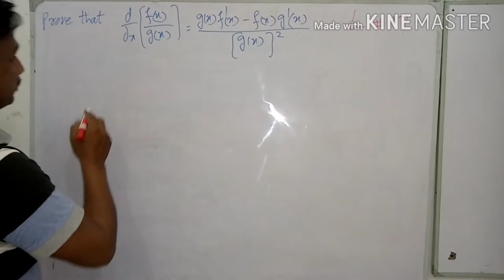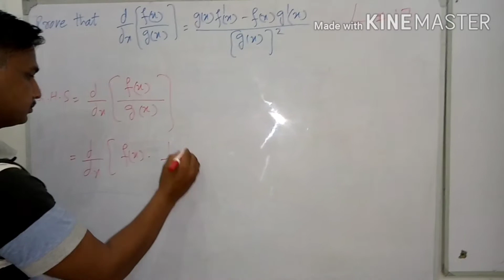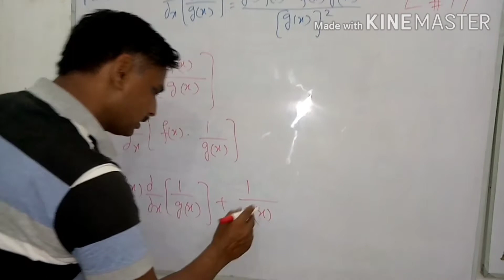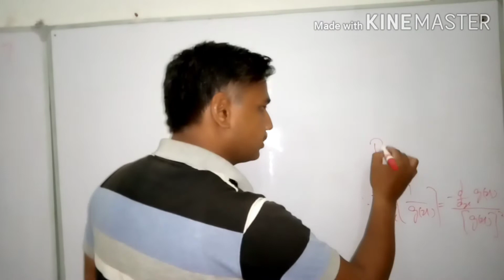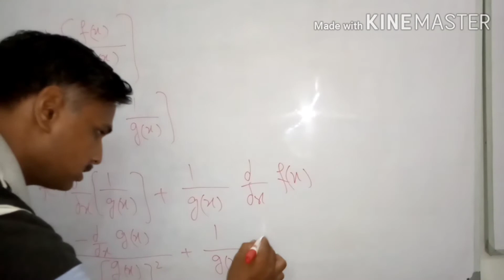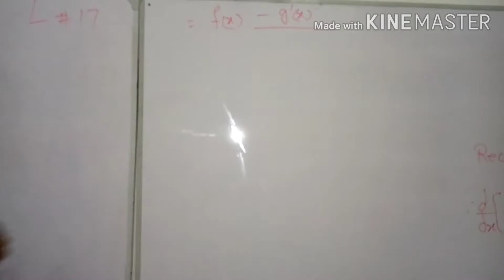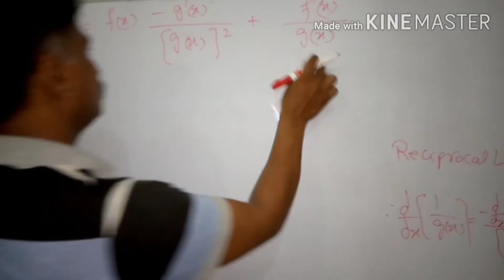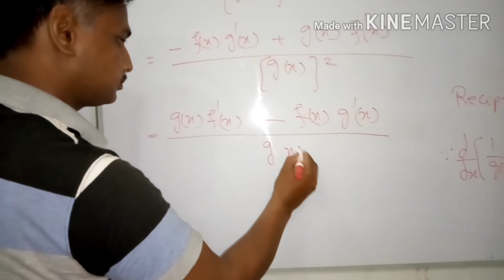2nd Year Maths (Lecture#17) Proof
In this lecture you will learn the proof of Theorem.
For any question ask in comment section.